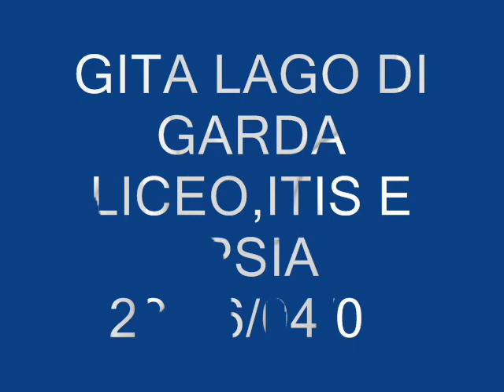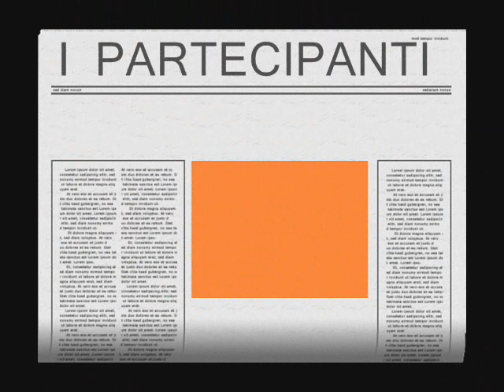gita lago di garda istituto assteas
la 2 parte